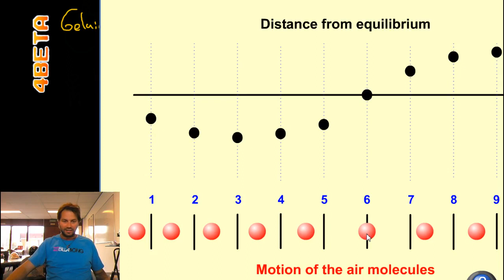Akoestiek - wat is een geluidsgolf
Eerste video uit een reeks over akoestiek (geluidstechniek HBO)

Vanuit 4Beta geef ik bijlessen en huiswerkbegeleiding voor bovenbouw Havo, VWO en HBO in alle exacte vakken.